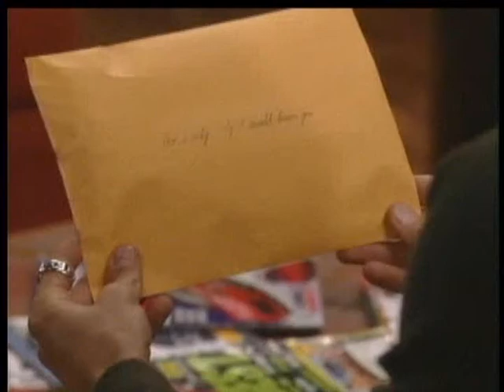10-06-11 Lucky & Ethan.wmv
Ethan brings Laura's portrait to Lucky's & tells him about his encounter with Helena.  Lucky tells him that Lulu is mad at him & they talk about Luke.  Lucky opens Siobhan's letter